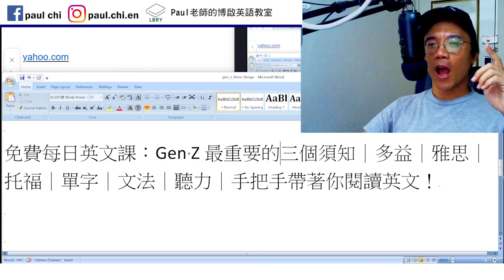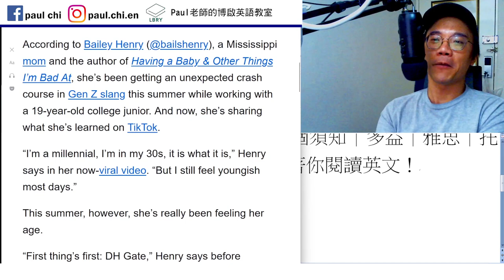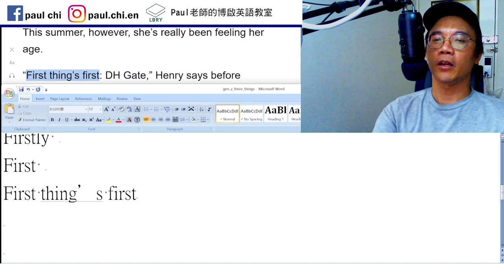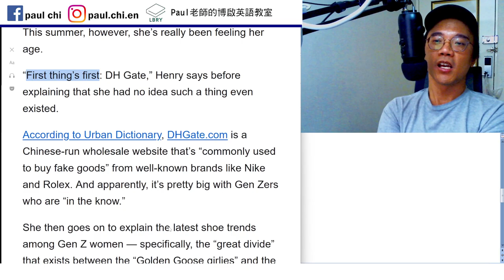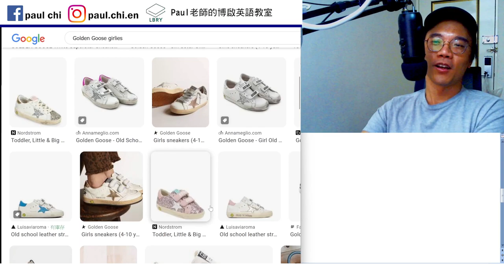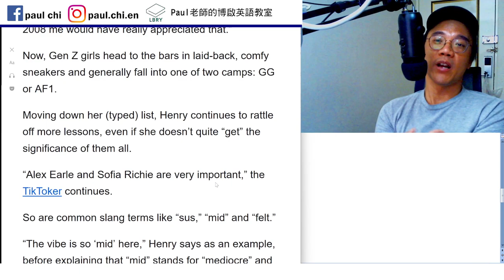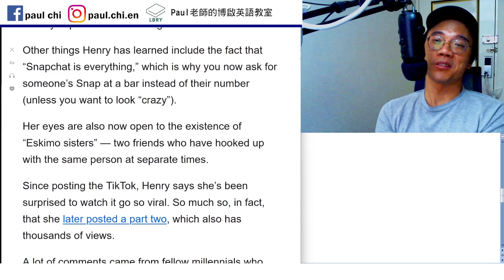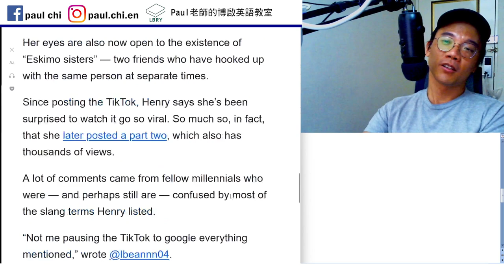【ep 761】Gen Z最重要的三個須知｜多益｜雅思｜托福｜單字｜文法｜聽力｜手把手帶著你閱讀英文！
Notes:

免費每日英文課：Gen Z最重要的三個須知｜多益｜雅思｜托福｜單字｜文法｜聽力｜手把手帶著你閱讀英文！

Firstly
First
First thing’s first

LBRY: Paul老師的糟糕英語教室